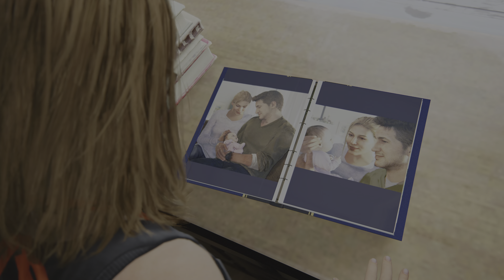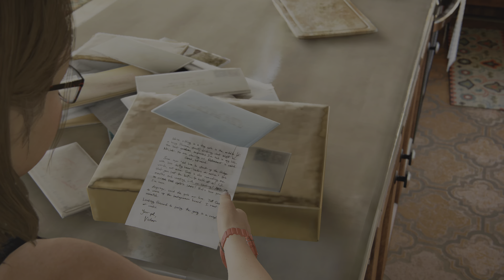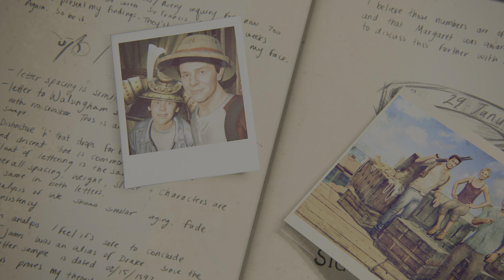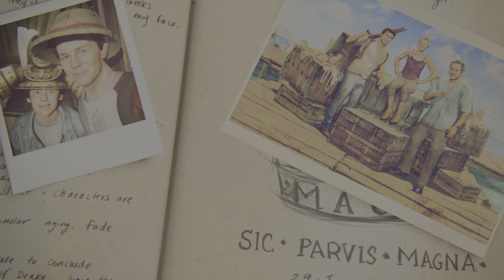They have a daughter??? - Uncharted 4: A Thief's End #13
in this video they have a kid???